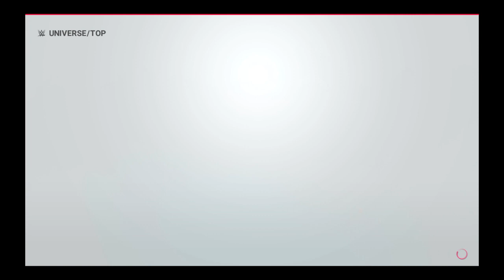EWF Women'S Revolution Ep 50